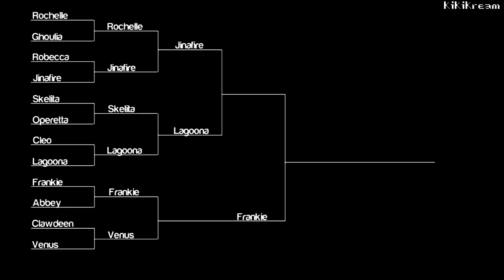Monster High Stopmotion Tournament (Round 2)